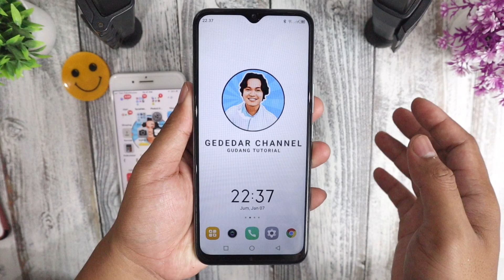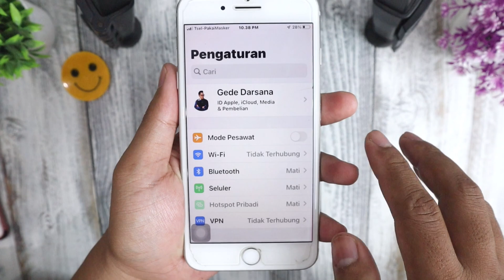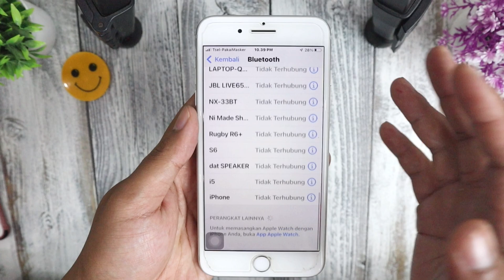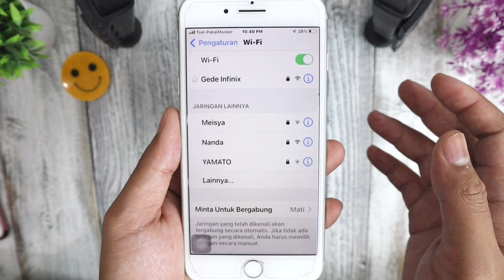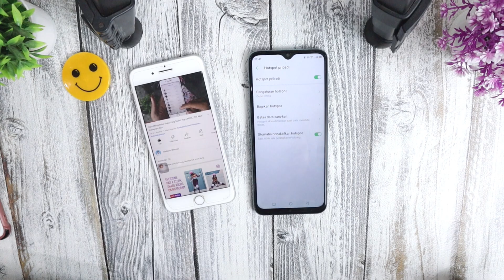Cara Share Internet Dari WIFI ke HP Lain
Cara Membagikan koneksi Internet dari HP ke Device lain

Cara Berbagi Wifi Ke HP lain, tanpa mengetahui Password wifinya - tanpa Barcode scan
Hai Sahabat GEDEDAR channel, video kali ini, saya akan membagikan cara ke kalian semua, bagaimana caranya membagikan koneksi internet kita ke HP lain, atau bisa juga ke laptop atau ke komputer, yang mana Handphone kita itu sudah terhubung ke salah satu wifi.

nah contohnya, kalian mempunyai satu voucer wifi yang hanya bisa digunakan di satu device, nah dengan cara ini, nanti kita bisa membagikan koneksi internet tersebut ke device lainnya.